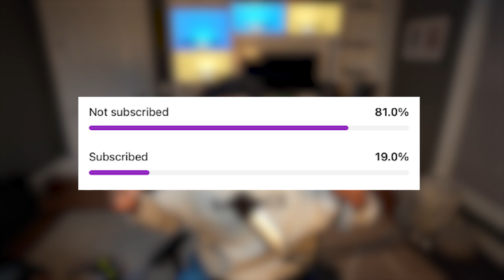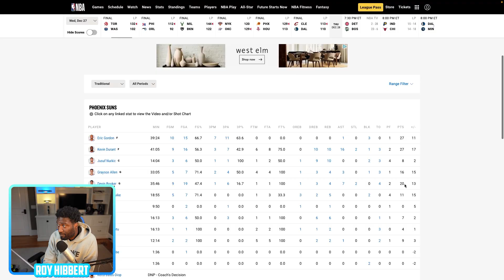I become a NBA teacher!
🏀 Welcome back to "In The Paint w/ Roy Hibbert"! Join me for an exhilarating basketball showdown as we delve into the thrilling game between Kevin Durant and the Phoenix Suns taking on the Houston Rockets. But wait, there's a twist today – a special guest joins the show! My first-born son, Trey Hibbert, steps onto the court of reactions to learn the ropes of basketball alongside me.

Get ready for an exciting session filled with fun, laughter, and insightful breakdowns as we analyze the plays, unravel the strategies, and explore the nuances of the game. Together, we'll share the joy of basketball while I guide Trey through the thrilling world of hoops. Join us for an entertaining and educational experience as we witness the magic of Durant and his team in action, coupled with the joy of sharing basketball knowledge with the next generation! 🎉🏀